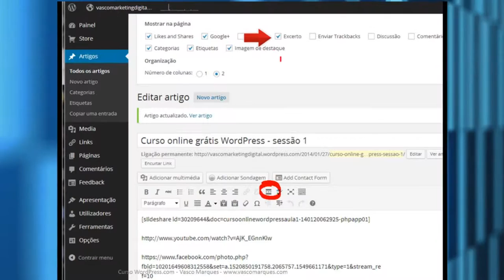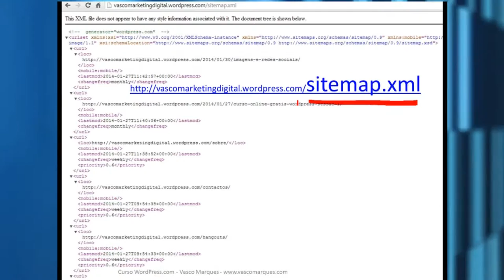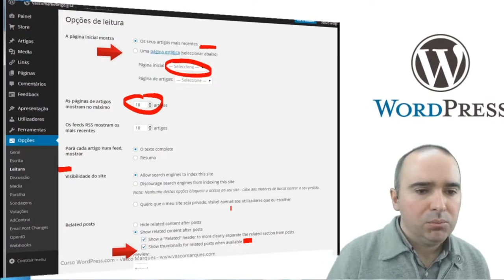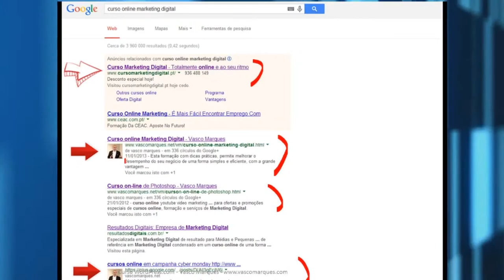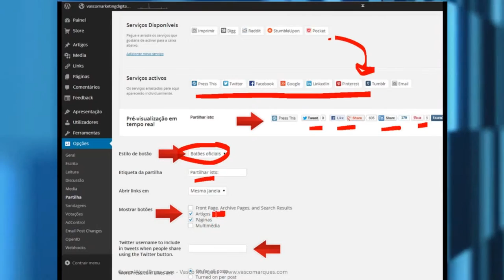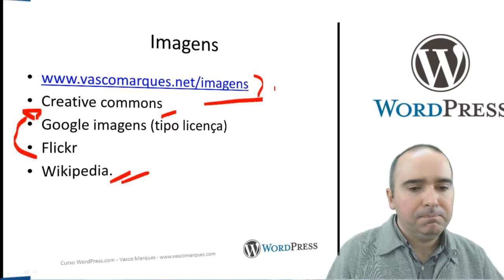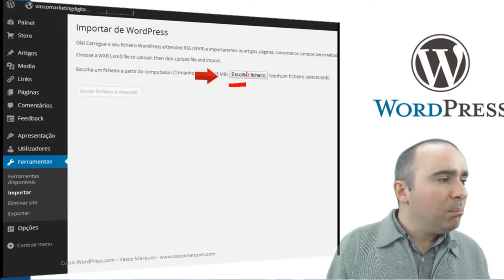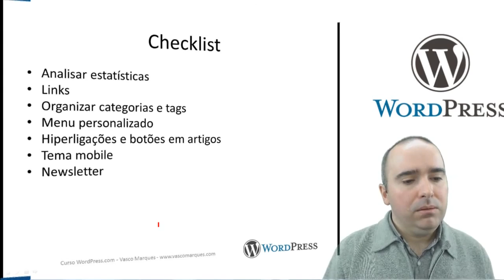Curso grátis wordpress com Integração redes sociais e opções site (9/10)